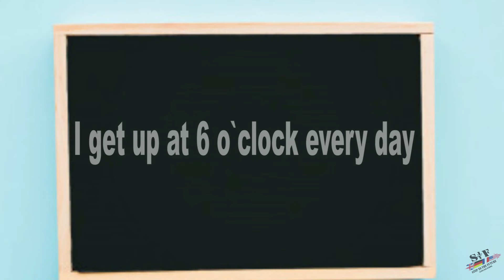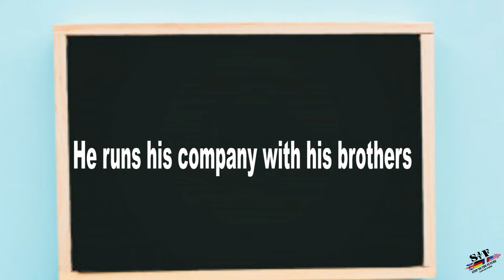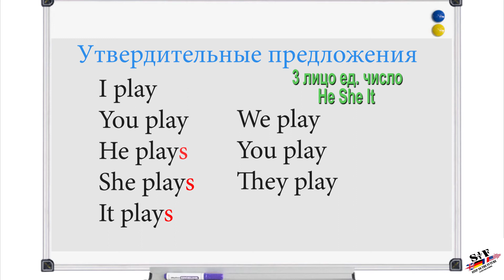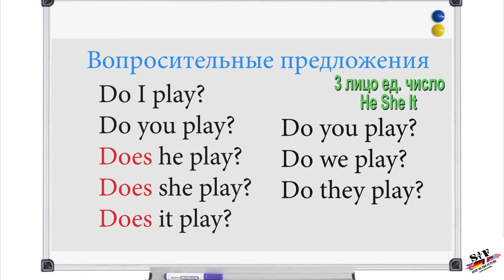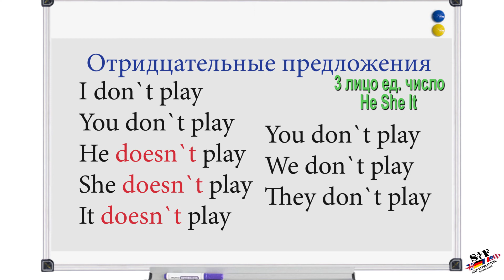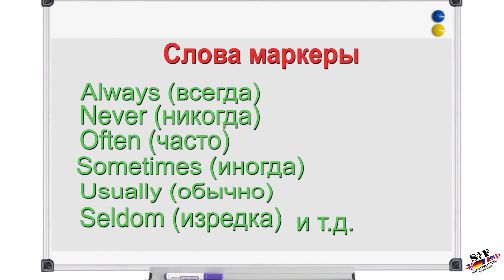Present Simple (Простое настоящее время)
Present Simple - определение, случаи употребления, примеры и ключевые фразы и слова.